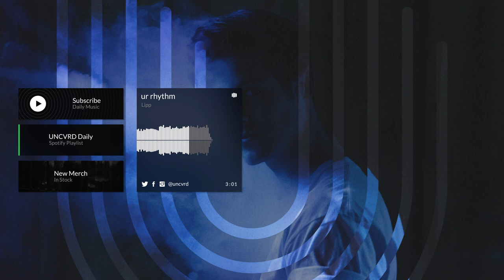Lipp - ur rhythm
» Lipp «

» UNCVRD «